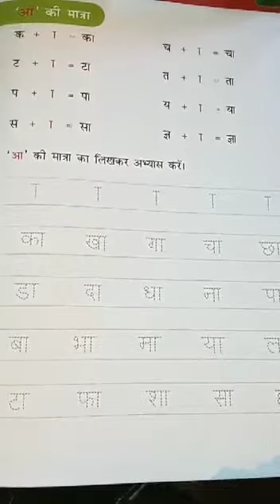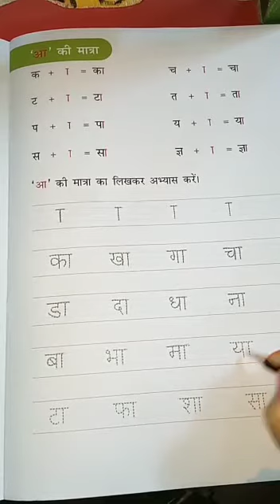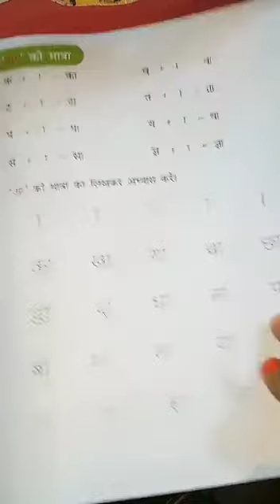आ की मात्रा | हिन्दी | KG | Part - 1